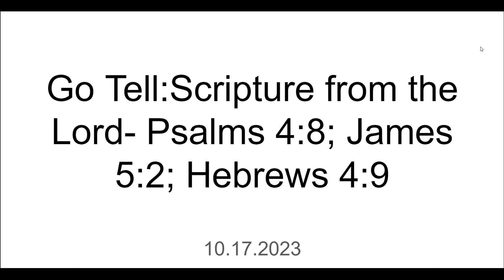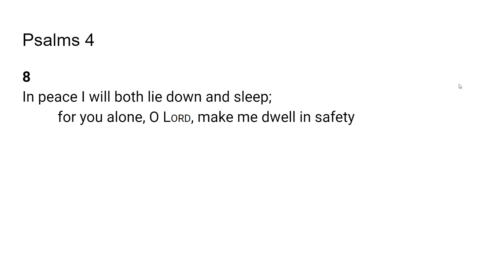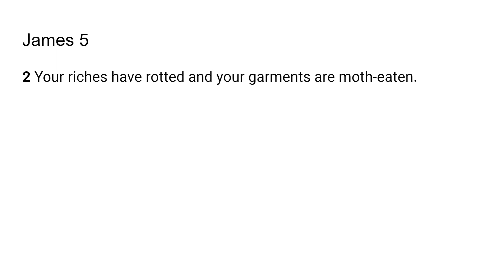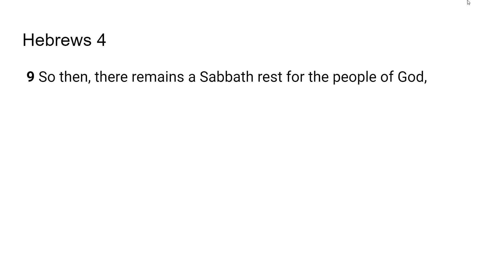Peace and Sweet Sleep- Go Tell: Scripture from the Lord-Psalms 4:8; James 5:2; Hebrews 4:9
The Lord very graciously gave us Psalms 4:8; James 5:2; Hebrews 4:9. I feel that it is a great privilege that God will give us revelation as we dig in and uncover the jewels and treasures of His word.. I pray it is a blessing to you as it was to me. I love you all and I am praying for the fulfillment of your destiny even as the road becomes more narrow in Jesus mighty name!